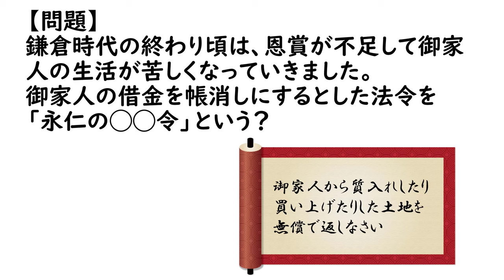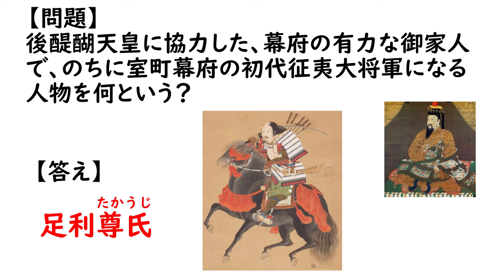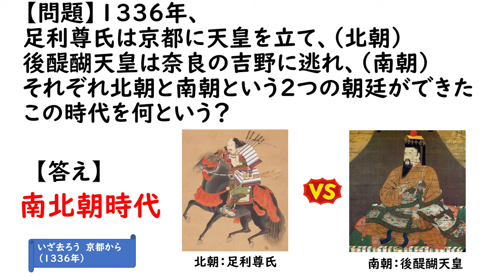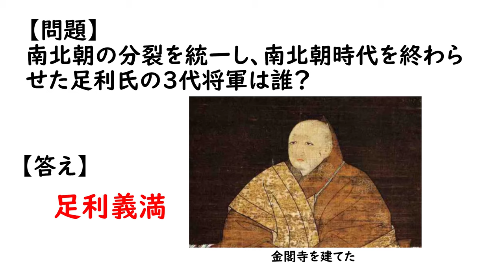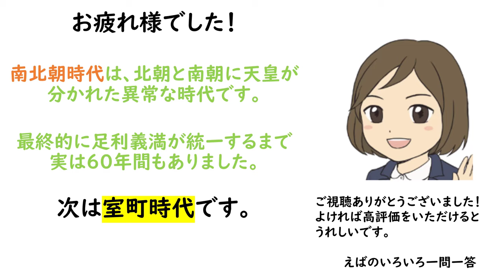⑦【南北朝時代一問一答】日本史・中学社会歴史／足利尊氏、後醍醐天皇、足利義満など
‹中学社会・歴史一問一答⑦›南北朝時代編
聞き流して暗記もできます♪日本史・社会歴史・定期テストや高校入試対策に！

複雑で難しそうに思える内容を、１つずつ切り離し１つずつ覚える💡知識がパズルのように組み合わさって全体像が見えてくると、喜びと自信がわき✨、応用問題まで解ける実力がついています。"わからないを克服するためにはシンプルに学ぶ"これがカギなのです！